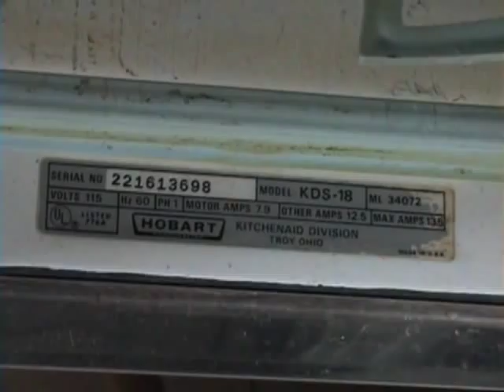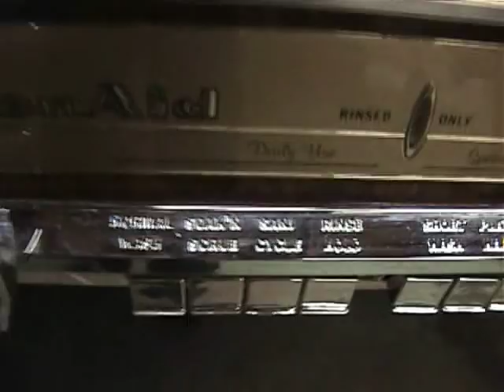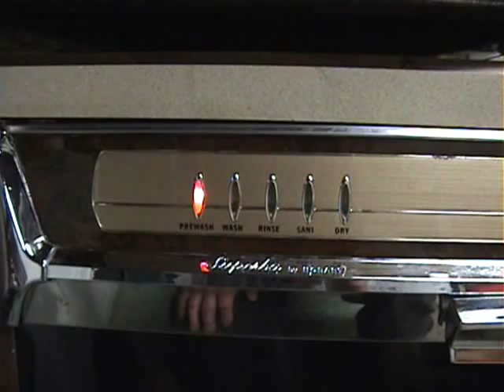Vintage KitchenAid Supurba Dishwasher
This is my Vintage KitchenAid KDS-18 Supurba Dishwasher. This was a trash find that I was hoping to install in my kitchen, but unfortuanately the tub is rusting... so instead, it went in my basement, and I use it as a parts washer for car and lawnmower parts :P Unfortunately, it's nearing the end of its days, as it is rusting around the pump, and has started leaking around the motor. Plus, when I tried to run it (prior to this video), the pump was seized.